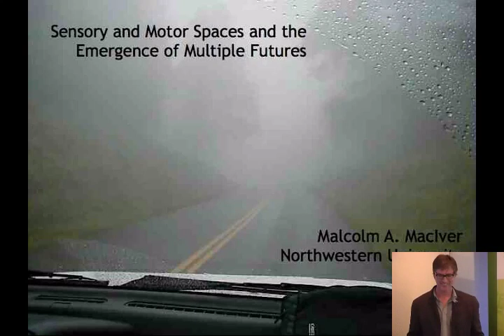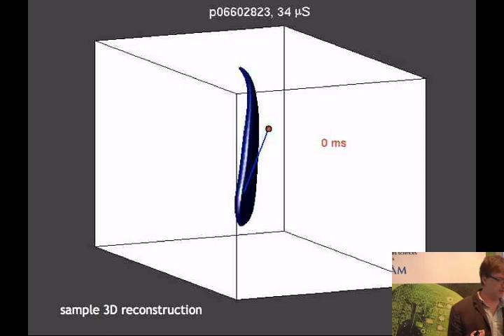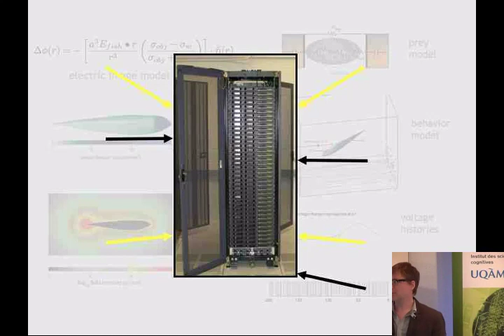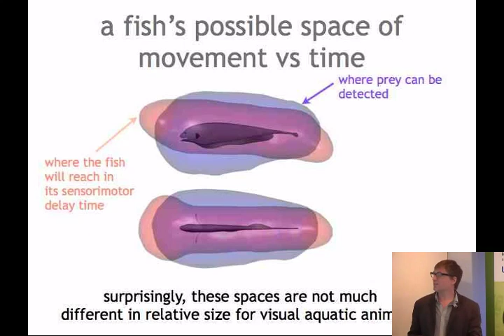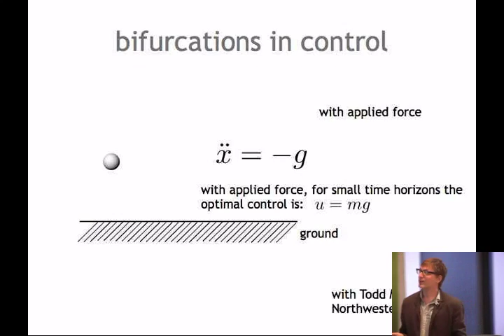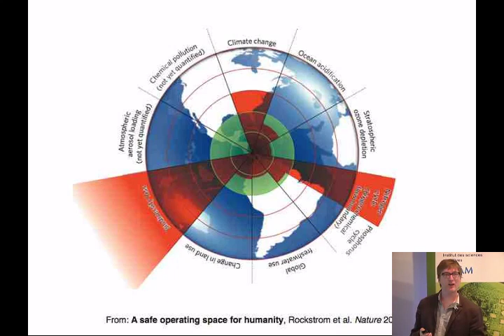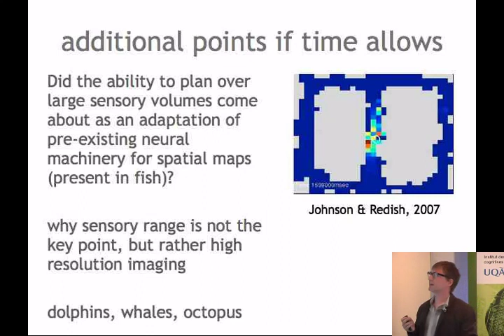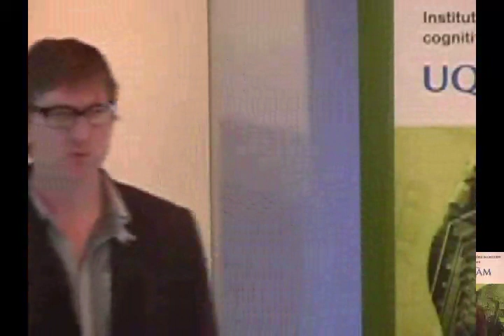08-07-2012 - Malcolm MacIver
Malcolm MacIver  - Sensory and Motor Spaces and the Emergence of Multiple Futures